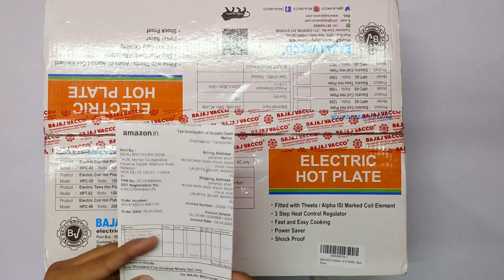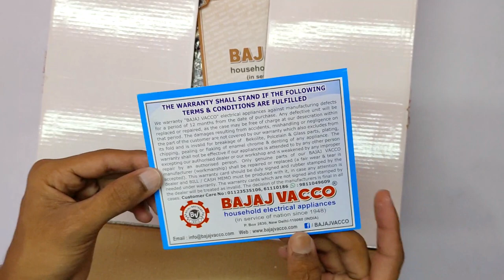BAJAJ Electric Gas Stove 1250 Watt | BAJAJ VACCO Radiant Electric Coil HOT Plate 1250 Watt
Hello Dosto Kya Haal Hai Is Video Me Mai Aapko Ek Electric Gas Stove Chula Ka Unboxing Kiya Hu Yah Chula Bijli Se Chalne Wala Chula Hai